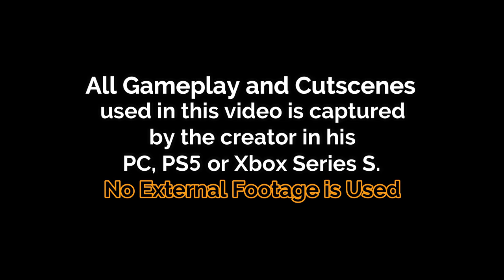Evolution of Flamethrower in Far Cry Series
Video Summary:
Evolution of Flamethrower in Far Cry!

Time stamp
0:00 Intro
0:17 Far Cry 2
1:40 Far Cry 3
3:20 Far Cry 4
5:05 Far Cry 5
6:51 Far Cry New Dawn
8:38 Far Cry 6
10:47 Outro